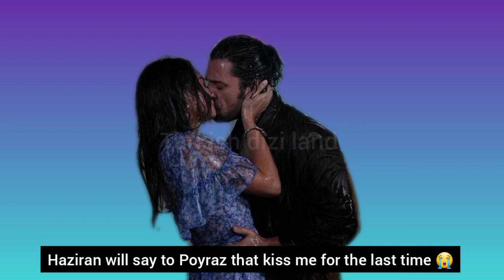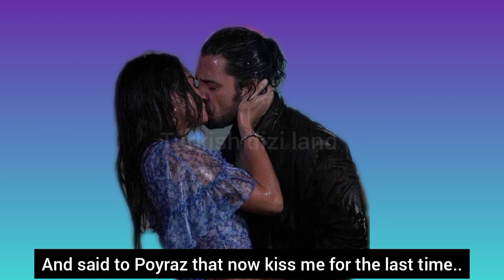Ada Masali 14.Episode 2.trailer With English Subtitles